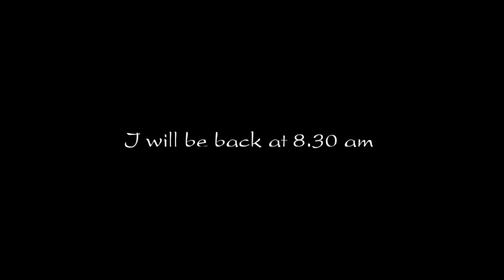আমাদের shopping complete 💯 | bangla vlog | joy Chakraborty | daily vlog - 30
আমার shopping complete 💯 | bangla vlog | joy Chakraborty | daily vlog - 30

Joy Chakraborty
Vlog video
Vlog of tithi Tushar
Daily vlogger
Daily vlog ideas
Gourab tapadar vlogs
Vlog
Dailyvlog
Lifestyle vlog
Motivational video
Food vlogging
Tushar das
Sandip dairys
Sayan dairys
Ami akash
Bangla vlog
Bengali vlog